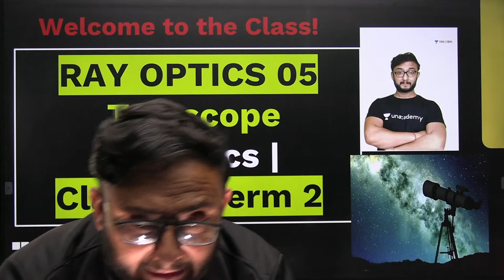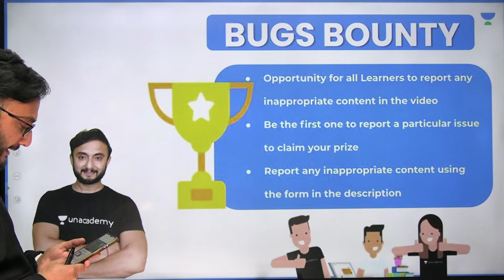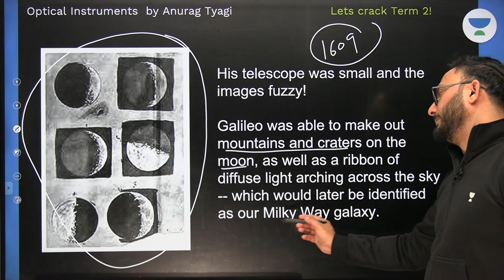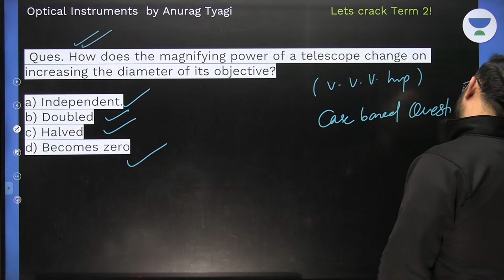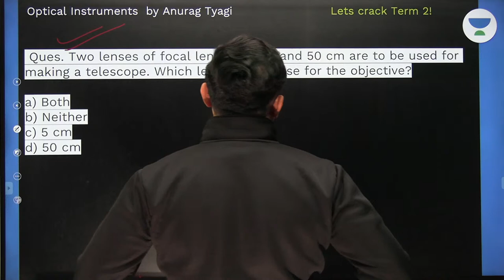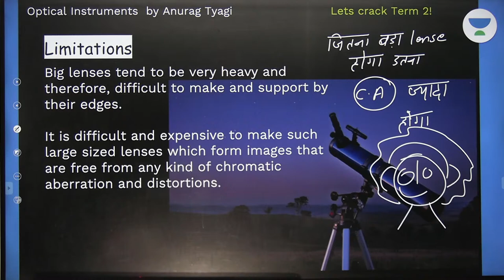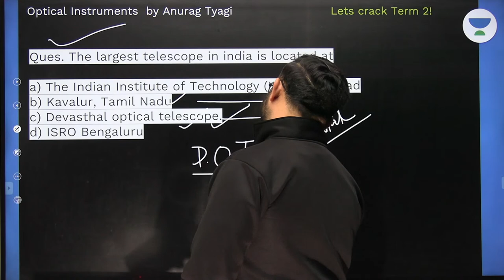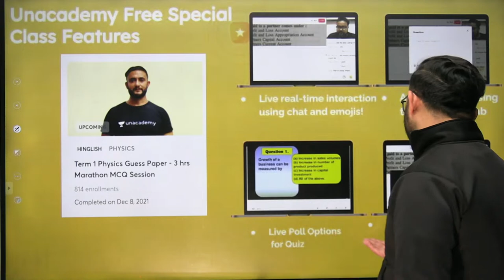Ray Optics | Part-5 | Optical Instrument: Telescope | Term-2 | Class 12 Physics | Anurag Tyagi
In today's lecture, Anurag Tyagi sir will be discussing the topic Optical Instrument: Telescope from the chapter Ray Optics for CBSE class 12 Physics.

1. Learn from your favourite Educator
2. Dedicated doubt clearing sessions
3. One Subscription, Unlimited Access to Live Online Classes and Videos
4. Real-time interaction with best-in-class Educators
5. You can ask doubts in live online classes
6. Limited learners in each Online Class
7. Download the videos & watch offline